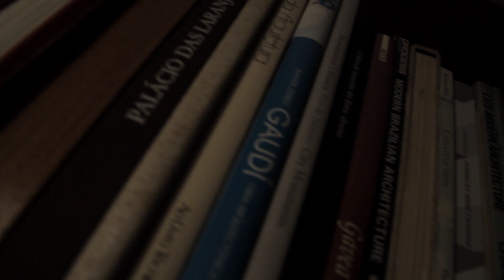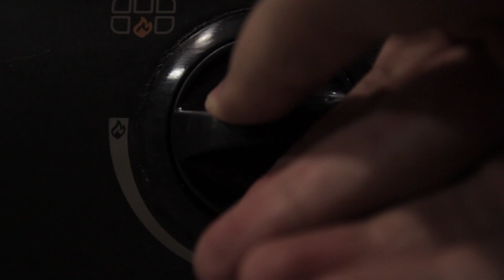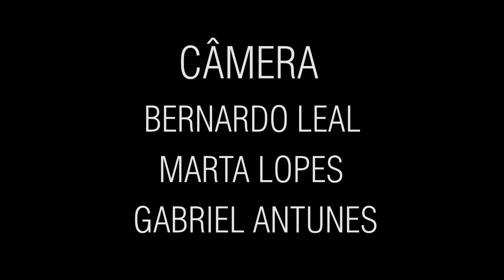CLÍMAX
Passe uma noite dentro da mente de um psicopata, se conseguir...

Curta de Gabriel Antunes baseado em um monologo teatral de Domingos Oliveira. Feito por Gabriel Antunes, Marta Lopes e Bernardo Leal.

AVISO: CONTEÚDO GRAFICO EXPLÍCITO